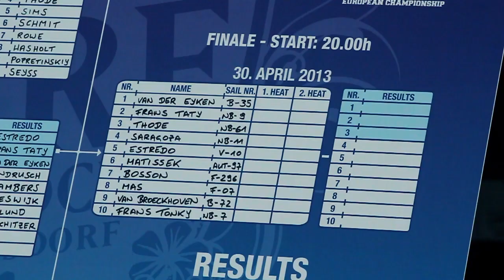European Tow-In Championship 2013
Gollito Estredo wins the event, but Steven van Broeckhoven is European Tow-In Champion.

MUSIC
Ruben Petrisie